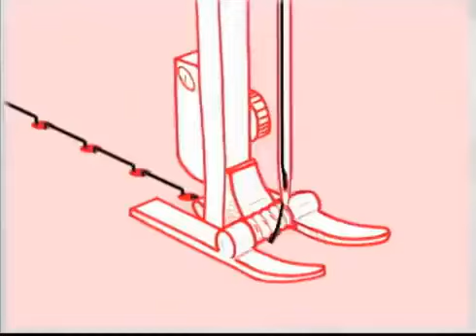Lockstitch Formation | Animation